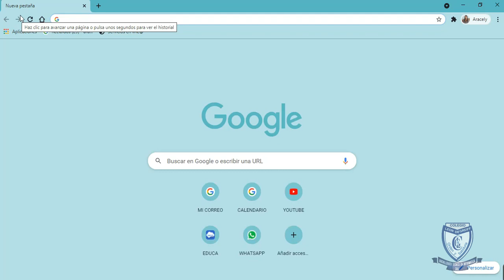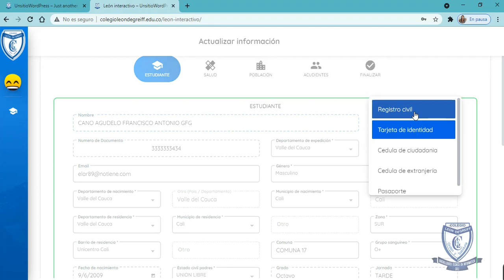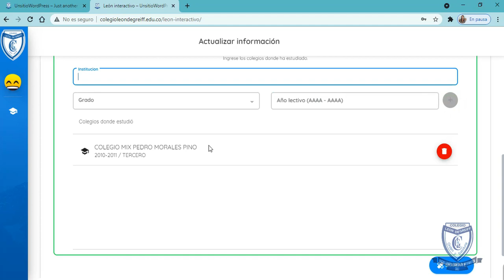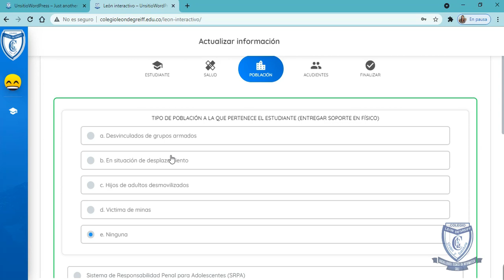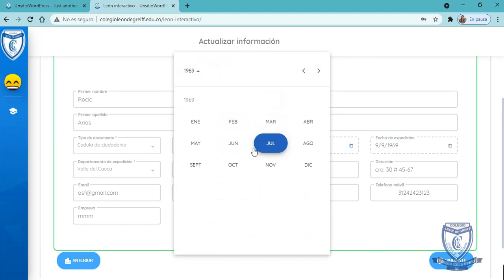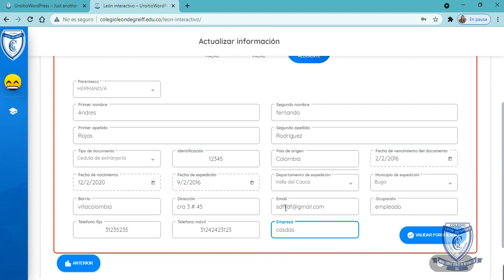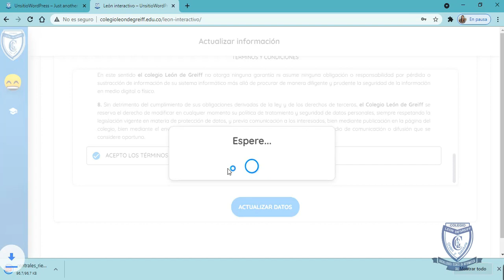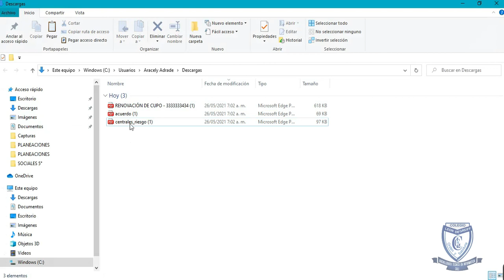Guía para la Renovación de Cupo. COLEGIO LEÓN DE GREIFF CALI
Es una pequeña guía para actualizar los datos de los estudiantes del Colegio León de Greiff Cali, para la renovación de cupo.